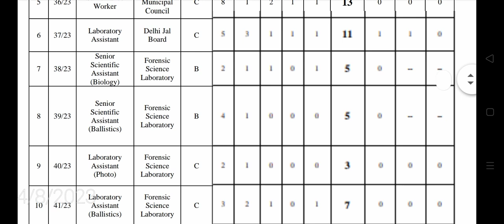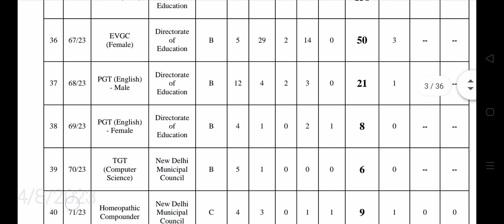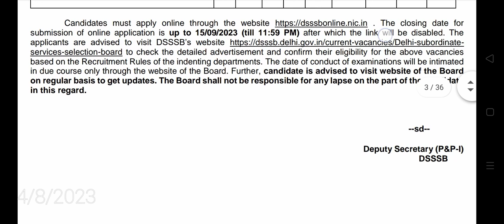DSSSB Vacancy Notification 2023 Teaching & Non Teaching